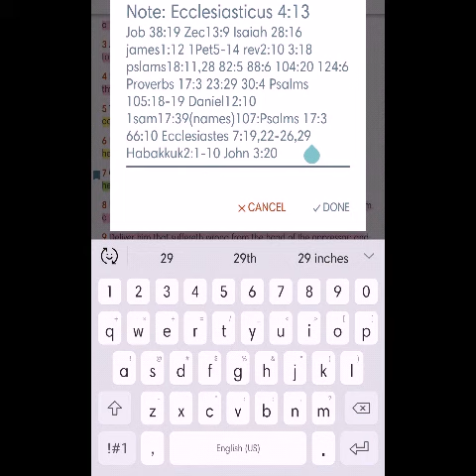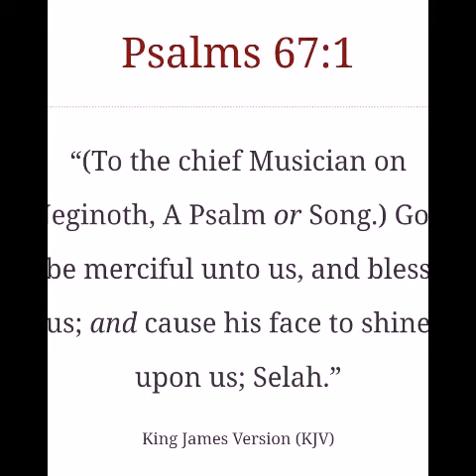144000 THEMOSTHIGHGOD'S HIDDENGravenIMAGE SEAL SIGNET IN MY FOREHEAD REVELATIONS 7:2-4 9:4 14:1 22:D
Endure until YOUR END,THEN Your Saved When His Face is Upon HIS Tabernacle (Your Bodily Temple!)
 my works ARE RIGHTOUS IN THE SIGHT OF 👑YAHAWAH BAHASHAM YAHAWASHI👑
Verses 2 help you With seeing my heavenly given proof
Exodus 28:11 (revelations7:3-4 14:1 22:4)
With the work of an engraver in stone, like the engravings of a signet, shalt thou engrave the two stones with the names of the children of Israel: thou shalt make them to be set in ouches of gold.
Psalms 40:3
And he hath put a new song in my mouth, even praise unto our God: many shall see it, and fear, and shall trust in the LORD.

2 Esdras 2:35-36
Be ready to the reward of the kingdom, for the everlasting light shall shine upon you for evermore.
Flee the shadow of this world, receive the joyfulness of your glory: I testify my Saviour openly.
Daniel 9:17
Now therefore, O our God, hear the prayer of thy servant, and his supplications, and cause thy face to shine upon thy sanctuary that is desolate, for the Lord's sake.
Psalms 31:16
Make thy face to shine upon thy servant: save me for thy mercies' sake.
Numbers 6:25
The LORD make his face shine upon thee, and be gracious unto thee:144000 seal in forehead hebrewisraelites  The Chosen Bloodline of The Heavenly Father HAS ONLY 1  Name, JOHN17:6 "I HEARD HIS VOICE AND I HEARD THE NAMES🔥👑YAHAWAH👑🔥 NOT Yahweh! 👑🔥YAHAWASHI🔥 👑Not Jesus! The LETTER "J" is 600 Years OLD!👴👵
God of ISRAEL (12Tribes of Israel). Mexcian (Tribe of Issachar) , Native (Tribe of GAD), Negro American (Tribe of Judah/RealJews)  arent Americans but Israelites. Our God's Name isn't GOD, Jehovah, Yahweh(ModernHebrew), Yahuah(ModernHebrew), Allah, etc, it is ✔YAHAWAH(PaleoHebrew✔), His Sons name isnt Jesus(Greek), Joshua, or Yahushua(ModernHebrew), The Saviors Name  gives Glory to the Father ✔YAHAWAH(HeavenlyFather✔) thats why his name is ✔YAHAWASHI(PaleoHebrew✔) his only name.
Acts 4:12
“Neither is there salvation in any other: for there is none other name under heaven given among men, whereby we must be saved.”All Praises and Glory 2 Yahawah(TheHeavenlyFather) Wa Yahawashi(HeavenlySavior) for waking me. ||Kal Halalyam la Yahawah Bahasham Yahawashi